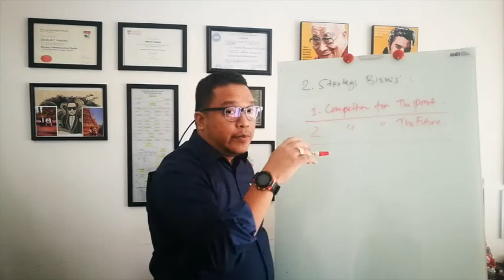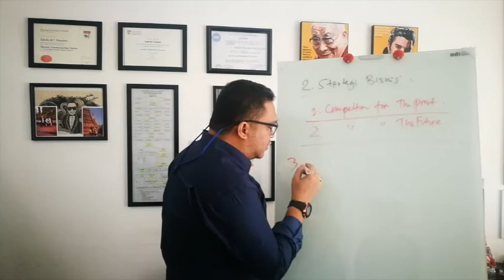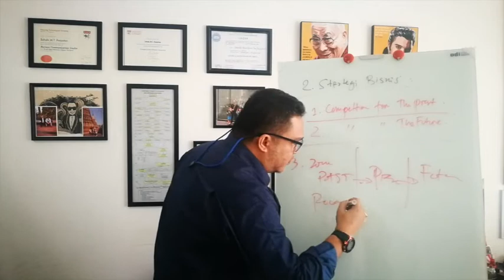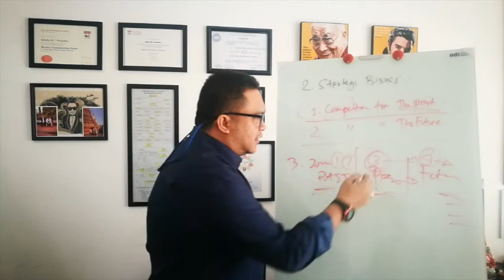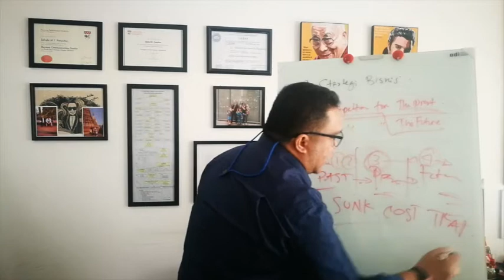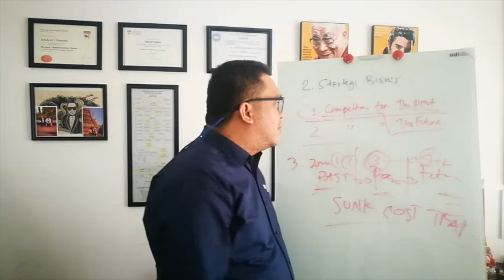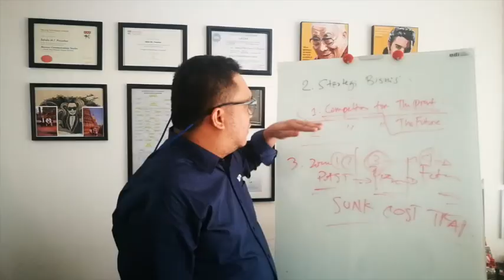DONT SINK! SWIMM and SURVIVE!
Sunk cost trap refers to a tendency for people to irrationally follow through on an activity that is not meeting their expectations. This is because of the time and/or money they have already invested